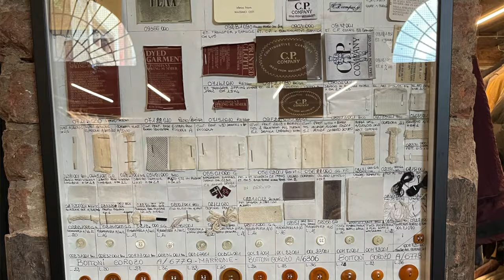The Best Alternative to Stone Island? - C.P. COMPANY From Massimo Osti to Kiko Kostadinov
Let's discuss C.P. Company, the story of the brand, my personal experience working for the brand here in the Netherlads and my grail garments and fabourite materials.

We will talk about the founder Massimo Osti and the growth of the comapany trough the Moreno Ferrari and the Metropolis Urban Protection collections, ending up in the modern project.

We will touch base on the Barbour collaboration, talking 50th anniversary, adidas collaboration, sebago collaboration, up to the most recent Palace collaboration and the Kiko Kostadinov one.

Go check C.P. Company out and let me know what's your favourite piece from them.

Follow me on Vinted @charlesparix